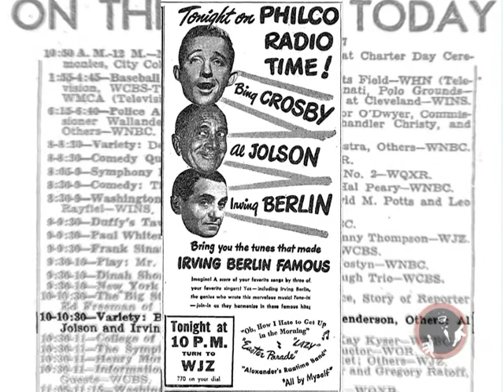Al Jolson and Bing Crosby : 07 May 47 - video podcast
Posted by the International Al Jolson Society, here is an excerpt of the 07 May 1947 Bing Crosby Program with Al Jolson.  Irving Berlin appeared on this show along with Bing and Al, and all the music is his, of course.  Here is a little clip with Bing and Al singing "All By Myself" and "Alexander's Ragtime Band."  This live duet is a bit different than the released Decca version, which was recorded the month before, but you can see the similarity.  Contemporary pieces from the newspaper and photos of Jolson and Crosby complement the audio track.  This is the 70th in the series of Video Podcasts from the International Al Jolson Society, and behind each one has been a radio show on the If you missed the show, and are a member of the IAJS, you can get a copy from the Audio Library for a very reasonable price.  Check it out and join us!